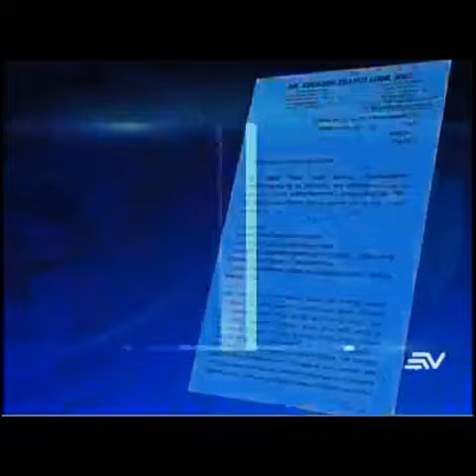Abogado de Jorge Glas entrega un escrito en el Caso Odebrecht